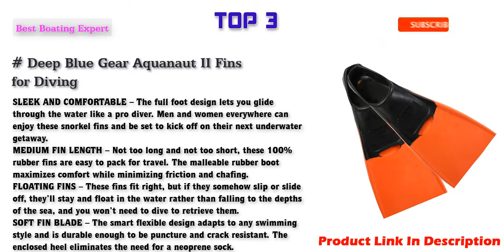Best Snorkeling Fins in 2022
Top 10 Best Snorkeling Fins Link in 2022.
Wildhorn Topside Snorkel Fins- Compact Travel, Swim, and Snorkeling Flippers for Men and Women. Revolutionary Comfort on Land and Sea.
Cressi Adult Short Light Swim Fins with Self-Adjustable Comfortable Full Foot Pocket - Perfect for Traveling - Agua Short: made in Italy
Seavenger Torpedo Snorkeling Fins for Travel
CAPAS Snorkel Fins, Swim Fins Travel Size Short Adjustable for Snorkeling Diving Adult Men Women Kids Open Heel Swimming Flippers
U.S. Divers Sea Lion Floating Fins
Cressi Adult Snorkeling Full Foot Pocket Fins made with Advanced Technology - Pluma: made in Italy
Comfecto Snorkeling Fins Short Floating Training Swimming Fins for US Size XL Width Ankle 3.3 Inch with Thermoplastic Rubber Travel Fins for Swimming Scuba Diving Snorkeling Watersports,Blue
Deep Blue Gear Aquanaut II Fins for Diving, Snorkeling, and Swim
Phantom Aquatics Speed Sport Adjustable Snorkeling Fin
Mares Italian Designed Avanti Superchannel Full Foot Fins - Ideal Fin for Scuba Diving and Freediving